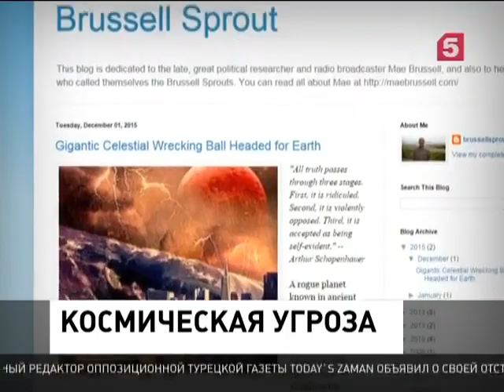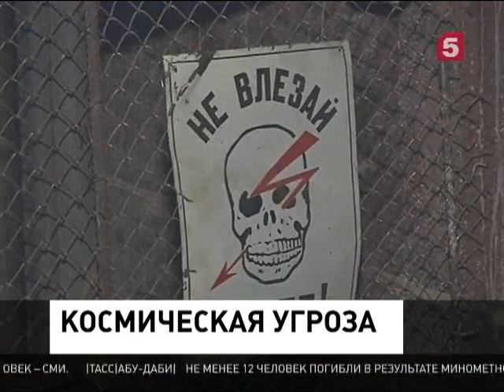Планета Нибиру — реальная угроза для Земли?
У британских уфологов плохая новость для человечества. Астрономы обнаружили гигантскую планету, которая с огромной скоростью сближается с землей.

Первооткрыватели уверяют, что катастрофа неизбежна уже в этом месяце. Наш корреспондент Екатерина Иванова искала подтверждения сенсации, но нашла массу нестыковок.

Она существует. Самое загадочное тело в солнечной системе, огненно-красная планета Нибиру, попала в объектив фотокамер и движется прямо на нас. Астрономы-любители наперебой выкладывают в сеть одно доказательство за другим и снабжают их комментариями. А британская пресса выходит с сенсационными заголовками.

Исследователи галактики уверены – этот та самая мифическая странствующая в Солнечной системе планета, которая однажды уже едва не погубила жизнь на земле. Гибель динозавров, ледниковый период – это все звенья одной цепи, рассуждают, уфологи. Опасность снова совсем рядом. И, якобы, даже НАСА и Европейское космическое агентство знают о надвигающейся угрозе. Но упорно молчат. Хотя, медлить нельзя.

Если человечеству и на этот раз повезет, огненный шар с крыльями пройдет рядом, катастрофа все равно неизбежна. Гравитационное притяжение Нибиру, которая, по расчетам уфологов, в 4 раза больше Земли,  приведет к смещению континентов и падению на нашу планету дождя из астероидов. Впрочем, шанс на спасение все-таки есть. В интернете появилась запись телефонного разговора, якобы, сотрудника НАСА, который в курсе всего происходящего. Оказывается пресловутые шапочки из фольги – это не шутка.

Самый верный способ сохранить себе жизнь – переждать встречу с Нибиру в бункере. Идеальная глубина не менее 30 метров. Впрочем, Николай Железнов, старший научный сотрудник института прикладной астрономии, призывает сохранять спокойствие. Скептик до мозга костей не верит ни одной из приведённых фотографий.

Николай Железнов, старший научный сотрудник института прикладной астрономии РАН: «Второй круг, да? Это дефект линзы, это очевидно. Это ложное солнце. Поскольку кристаллики льда находятся за облаками, выше облаков, там идет отражение солнечных лучей. Они приходят к нам и немножко застревают за облаками».

К тому же, планеты уже на протяжении миллиардов лет движутся по своим орбитам. Если бы Нибиру, как гласит легенда, раз в 3 600 лет вторгалась в солнечную систему, Земли уже и в помине не было бы. Планета сошла бы с орбиты. И еще одна существенная нестыковка: если планета действительно  существует и к нам приближается, почему ее не заметили раньше.

Вадим Чернобров, уфолог: «За несколько лет до этого планету можно было увидеть в обыкновенный школьный телескоп, за пару лет ее можно было бы рассматривать во всех деталях в бинокль».